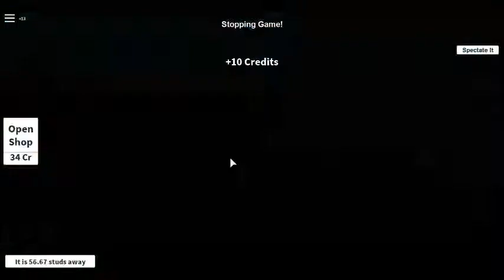this is for roblox compotition